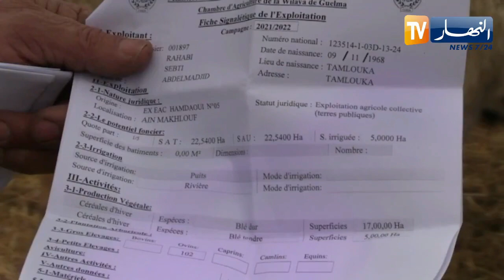قالمة: صعوبة الإستفادة من دعم الأعلاف تؤرق مربي المواشي والأبقار